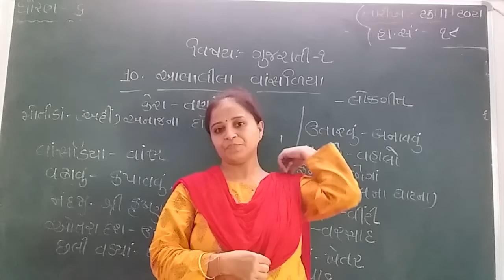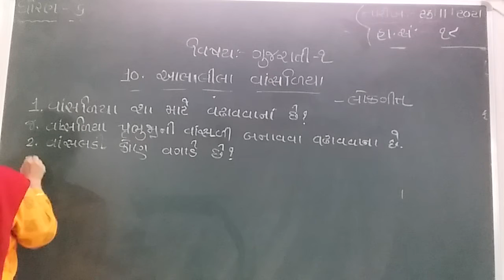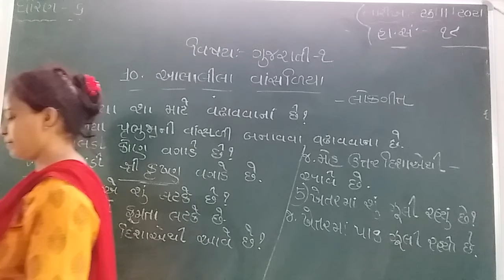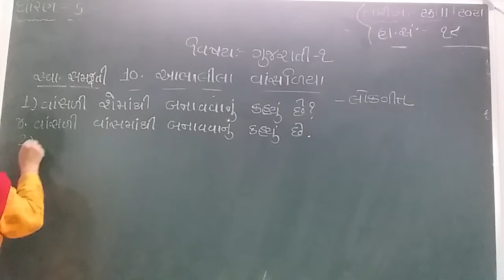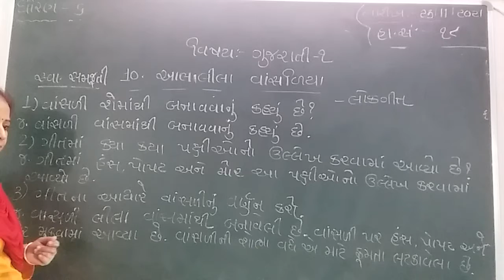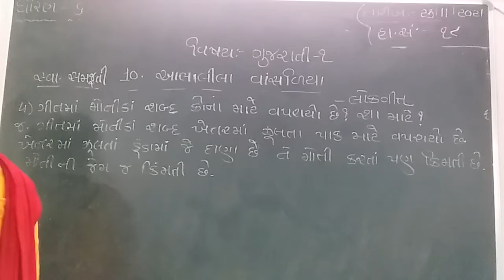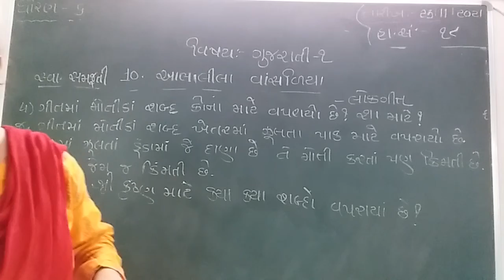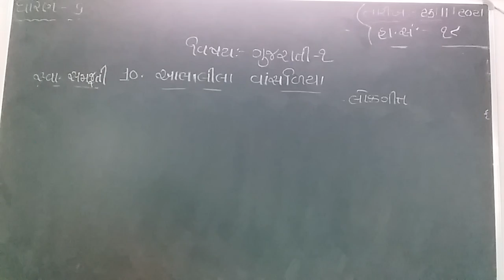GUJ MED STD 6 SUB GUJ 1 CH 10 P 2